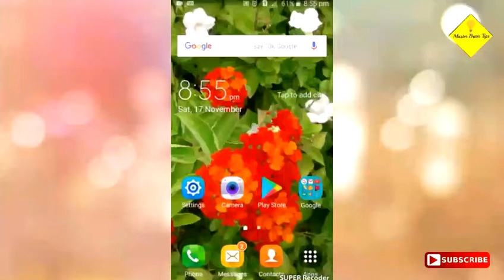Top 2 hidden games on android 100%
No:1-The rhino game on chrome without internet to play.        controls:swipe on rhino to start game.swipe up to jump and swipe down to slide.wnen the crows are comming use slide and jump.           NO:2-android version game is a simple game to play without internet,touch on screen to jump.